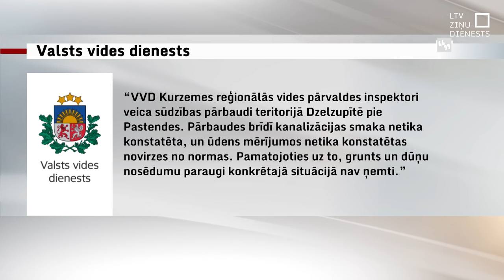Solījumi tīrīt Dzelzupīti nogrimuši aizmirstībā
Talsu novada Pastendes pagasta Dzelzupītē pirms četriem gadiem no uzņēmuma “Talsu ūdens” attīrīšanas iekārtām noplūda liels daudzums neattīrītu kanalizācijas ūdeņu. Toreiz jau ziņojām par vietējo iedzīvotāju satraukumu un toreizējās Talsu pašvaldības vadības solījumiem upi iztīrīt un modernizēt attīrīšanas iekārtas. Šajā laikā domes vadība vairākkārt mainījusies, un solījumi nogrimuši aizmirstībā gluži kā kanalizācijas dūņas Dzelzupītes gultnē. Bezdarbības dēļ apdraudēts arī nozīmīgs biotops – lašveidīgo zivju nārsta vietas.